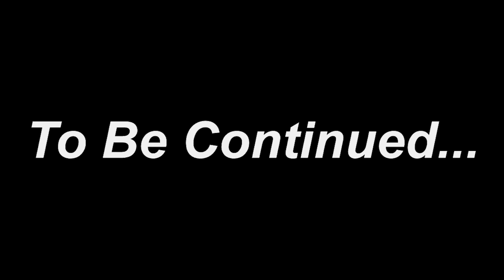Best Action Movies Dinosaur (2023) Full 4K | T-rex Chase 5 | Jurassic Park 5 | Ms.Sandy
3D Model: TheBartArt
Develop team: TNTeam